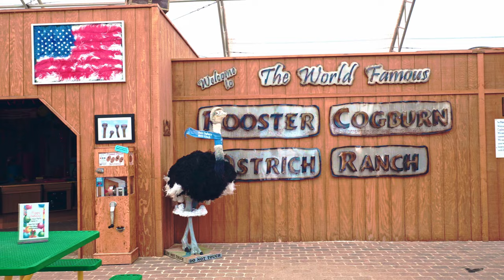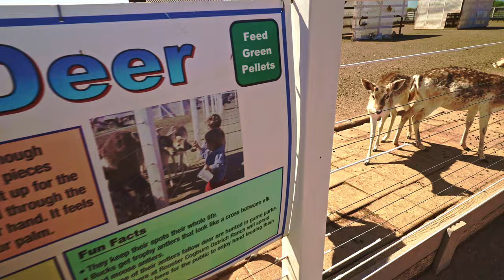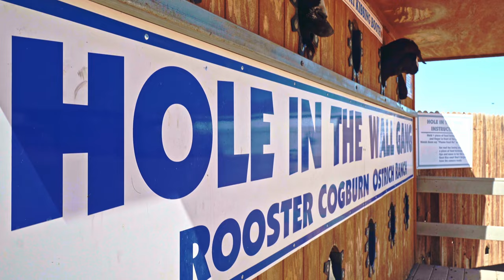Rooster Cogburn Ostrich Ranch Outside of Tucson Arizona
In this video, join real estate agent Kimberly Mihalka as she takes you out to the Rooster Cogburn Ostrich Ranch outside of Tucson, Arizona. This ranch is famous for its ostriches, lorikeets, parakeets, goats, donkeys, deer, and tortoises. In this video, we'll get up close and personal with these animals and see what makes this ranch so special.

If you're ever in the area of Picacho Peak, be sure to check out the Rooster Cogburn Ostrich Ranch! You won't regret the trip!

Buying or selling real estate in Tucson Arizona?
CONTACT REAL ESTATE AGENT Kimberly Mihalka about Buying, Selling, and Investing in Real Estate in Tucson, Arizona:

Realty Executives Arizona Territory

(Please leave message if I do not answer right away; I will respond quickly).

CAMERA GEAR USED TO MAKE MY VIDEOS:

▻Go Pro-

▻Canon M50-

▻Neewer Lights-

▻ Arizona Day Trips by Theme (Day Trip Series):